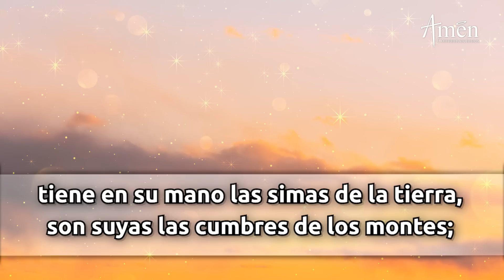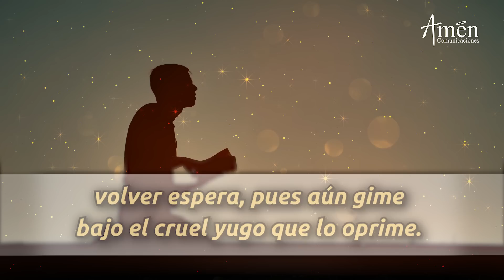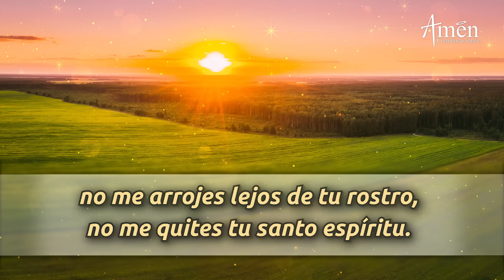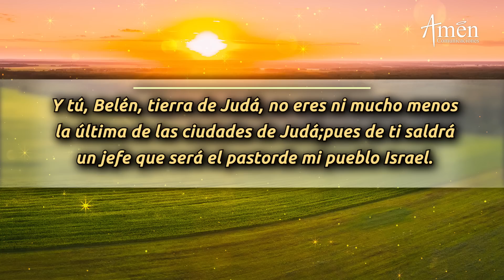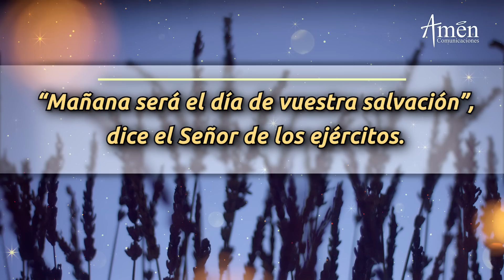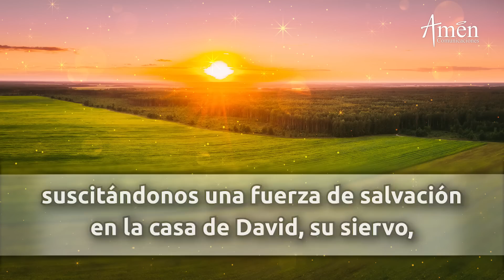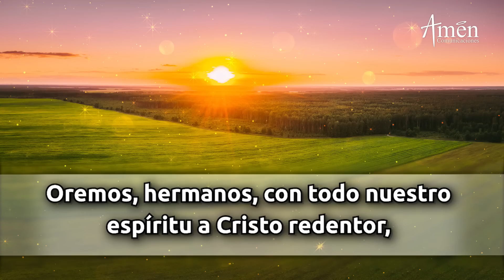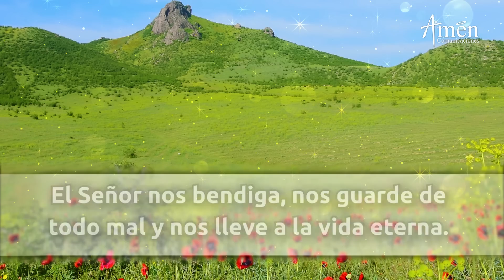Oración de la Mañana de hoy Viernes 24 Diciembre de 2021 l Laudes Padre Carlos Yepes l Biblia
Amen Comunicaciones y Padre Carlos Yepes te invitan a la oración de la mañana de hoy Viernes 24 Diciembre de 2021

NOVENA DE NAVIDAD:
Descarga gratis el libro novena de navidad, en la pagina web
"Vive con nosotros la Novena de Navidad también conocida como Novena de aguinaldos."

Descubre la fe con: el  Evangelio de Hoy, la misa de hoy, Santo Rosario, Ángelus, Coronilla a la Divina Misericordia, la oración católica oficial de la Iglesia "liturgia de las horas", la oración de la mañana de hoy (Laudes), La oración de la tarde de hoy (Vísperas), La oración de la noche de hoy (Completas)

ÚNETE CADA DÍA:
Somos la red católica para el mundo de hoy: